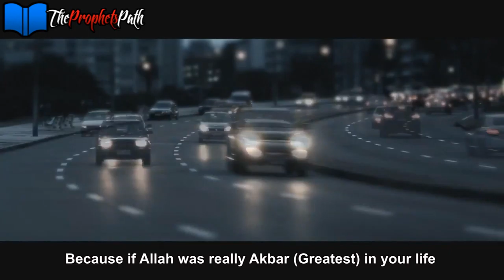Who Is The Greatest In Your Life ? Is It Allah ? - Talash Peace